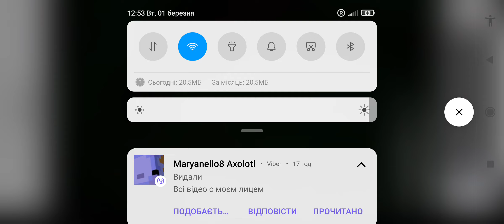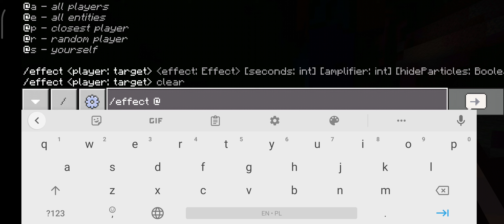Minecraft Survival Yulian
few minutes